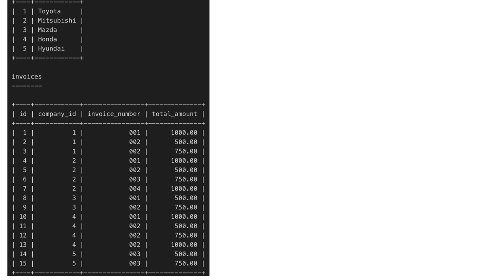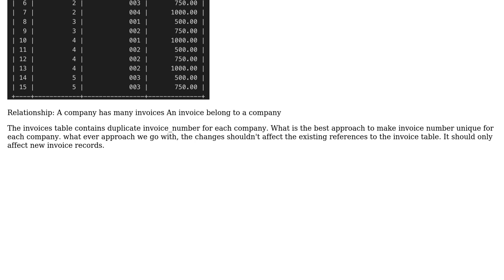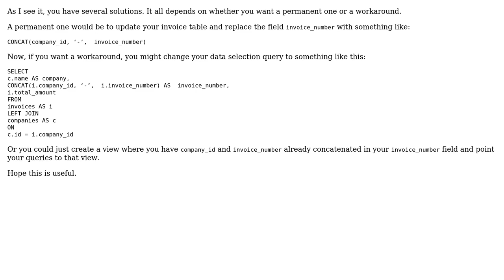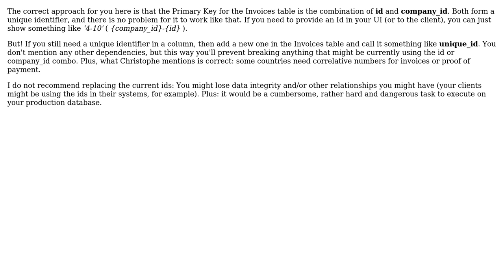Could you please recommend an approach on converting non-unique field to a unique field?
Software Engineering: Could you please recommend an approach on converting non-unique field to a unique field?

With thanks & praise to God, and with thanks to the many people who have made this project possible! | Content (except music & images) licensed under CC BY-SA | Music | Images & others | With thanks to user K. Reynolds user Juan Carlos Eduardo Romaina Ac user Graham user doubleYou user Christophe user Cafelito Billy and the Stack Exchange Network Trademarks are property of their respective owners. You are responsible for your own actions.